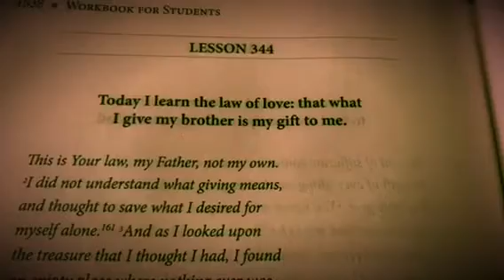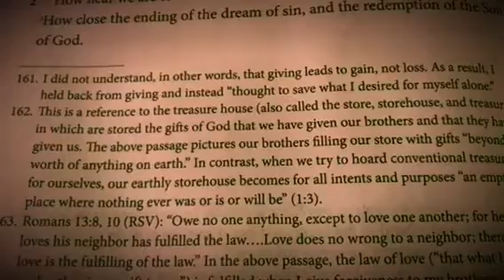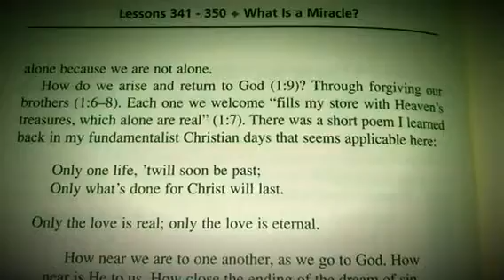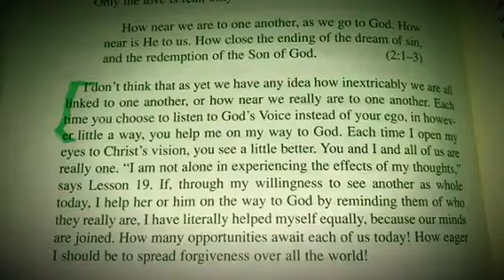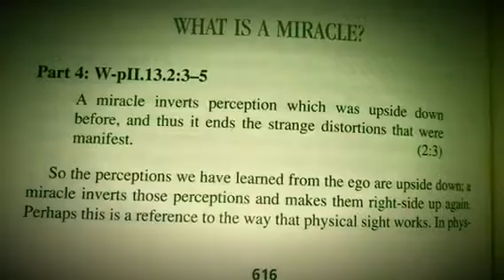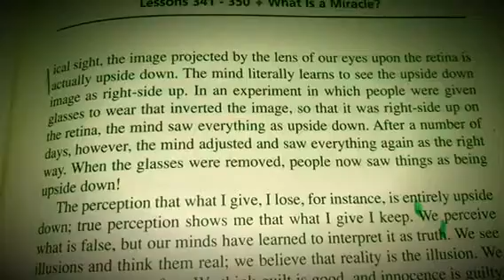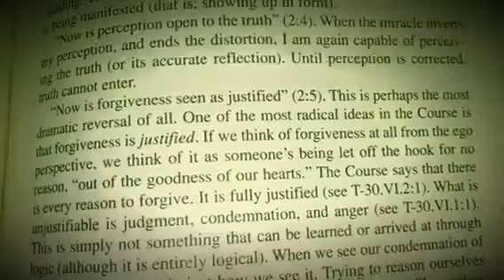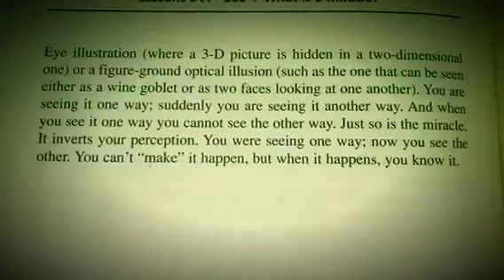ACIM LESSON 344. Today I learn the law of love; that what I give my brother is my gift to me.